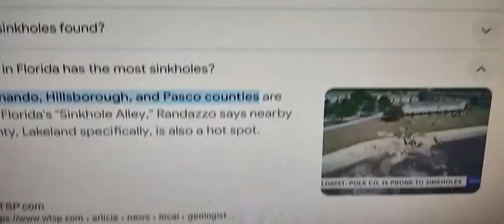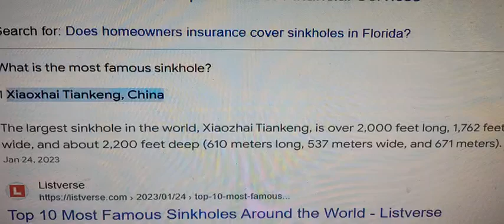SOCCER FIELD SINKHOLE AND ALL ABOUT SINKHOLES, WARNING SIGNS, CAUSES